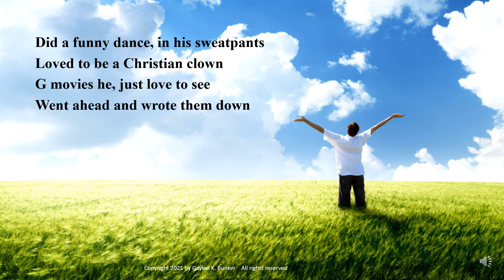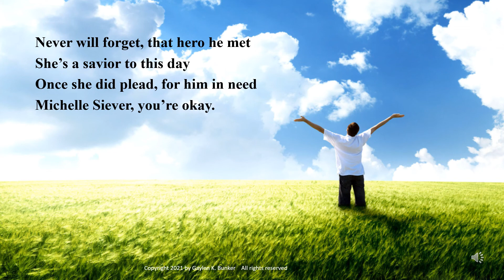Free from Persecution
We all need someone sometimes who will stand up for us